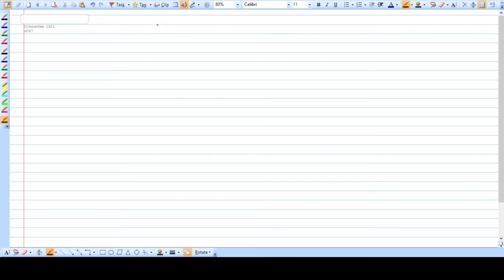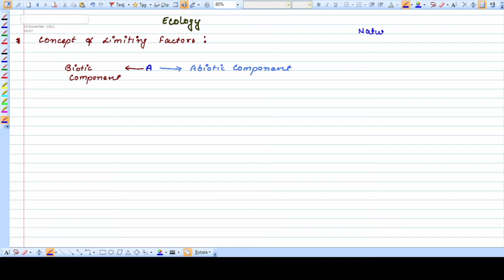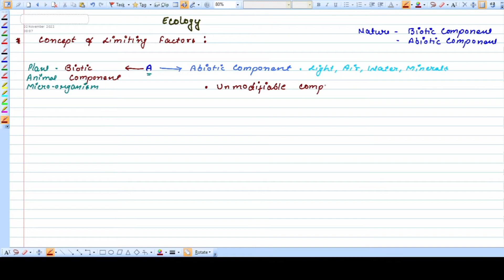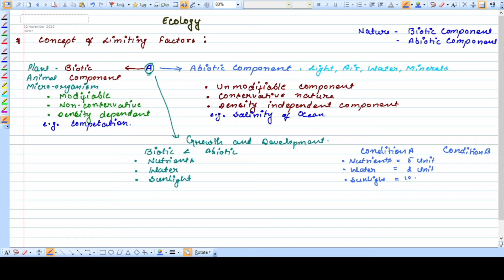Introduction to Ecology/ Full Lecture series/ Csir dec 22/B.Sc. M.Sc. Gate EY/Holocenotic Principle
Welcomes to you all😊😊!! This is a free educational platform for all life Science and Biology aspirants.

About Educator
Miss. Vanshika Pal, M.Sc Zoology and GATE XL qualified.

Mr. Mihir kumar, qualified CSIR NET, GATE XL, GATE BT, TIFR 2022 AND DBT BET 2022, GAT-B 2020, IIT JAM 2021.

B.Sc. Syllabus
M.Sc. Syllabus
ANIMAL BIOLOGY
CSIR NET LIFE SCIENCES IN HINDI
ICMR JRF
DBT JRF
CSIR JRF
NET JRF,